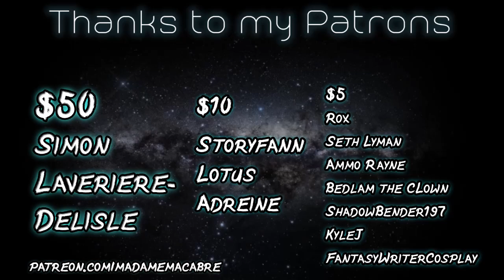The Tree From Which Dead Things Grow | Curious Cases Ward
If you see this tree in your dreams… DON’T go looking for it…
 R.L. Roger’s “Curious Cases Ward” series picks up once again! Hope you enjoy!
Check them out in the links below and be sure to support their work!

Author:  R.L. Rogers
Read his amazing works here!!

HUGE shout-out to my AMAZING $50 patron!
Crow! You are amazing and your support means the world to me! Thank you for your kind donation and your efforts to always stay creepy!~

MUSIC
❤Robert Austin Music